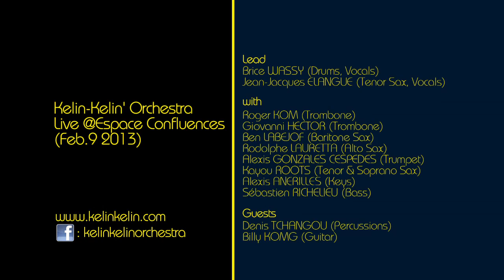Munyenge Ma Ngando (Tribute to Eboa Lotin)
Brice Wassy (Lead, Drums, Voc.),
Jean-Jacques Elangué (Lead, Tenor Sax, Voc),

Roger Kom (Trombone)
Giovanni Hector (Trombone)
Ben Labejof (Bariton Sax.)
Alexis Anérilles (Piano),
Rodolphe Lauretta (Alto Sax.)
Sebastien Richelieu (Bass)
Alexis Gonzalez (Trumpet)
Kayou Roots (Tenor & Soprano Sax.)

Guests:
Denis Tchangou (Percussions.)
Billy Komg (Guitar)